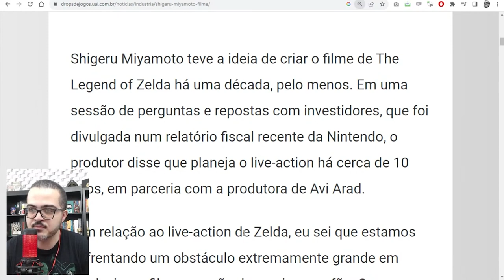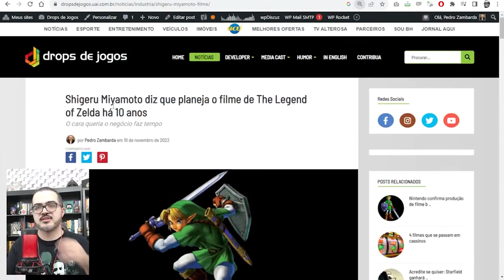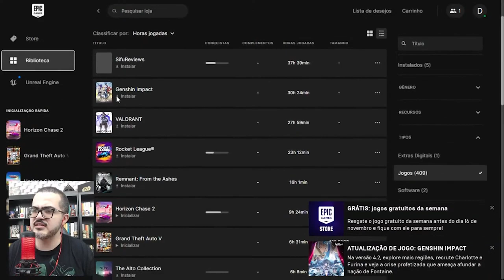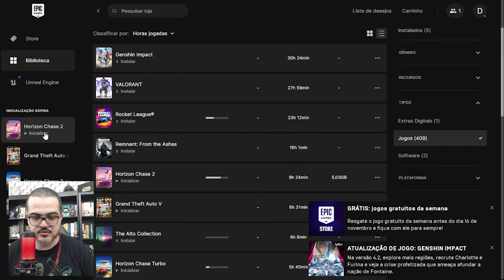SHIGERU MIYAMOTO QUER O FILME SOBRE THE LEGEND OF ZELDA